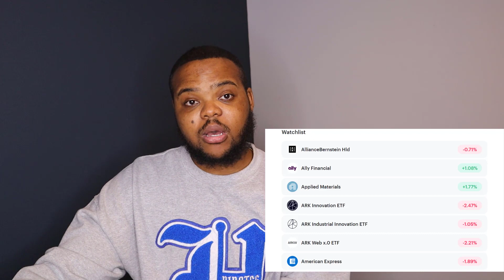How to Create Your Watchlist in 15 Minutes | Investing for Beginners | Create and Organize Your List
Make sure you're tuned in!